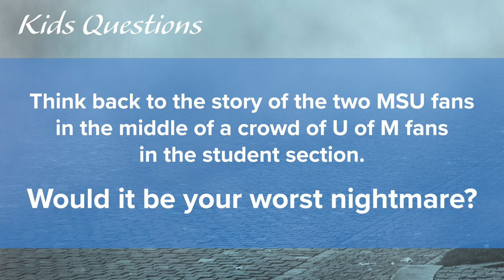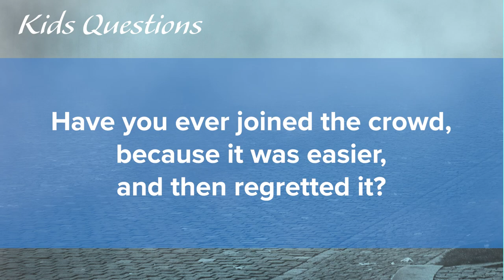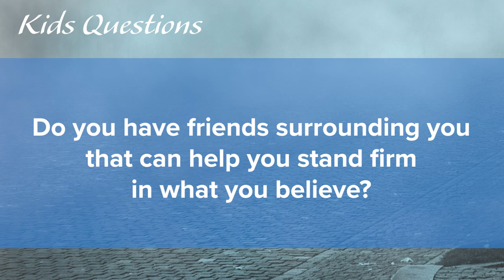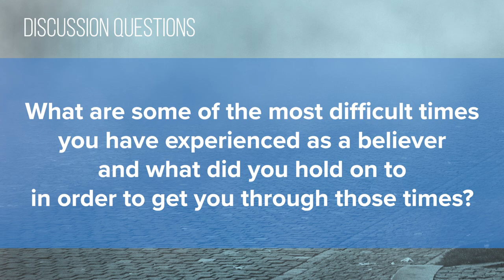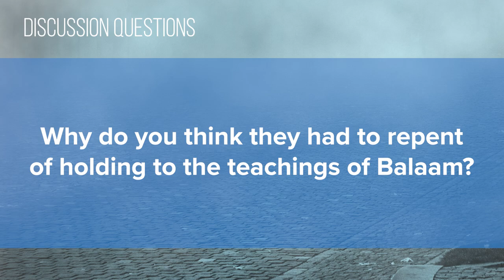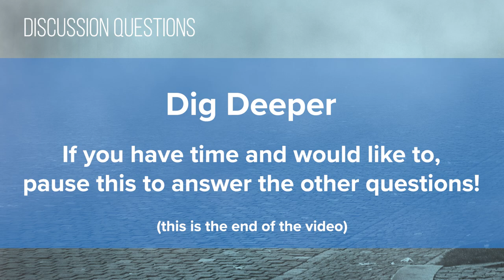Foundry Groups #19 (2019-2020)